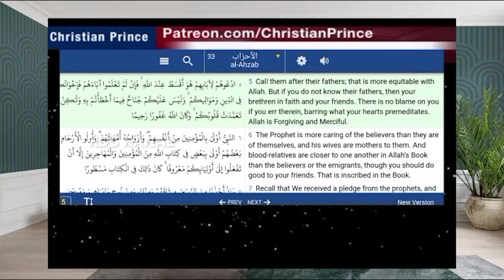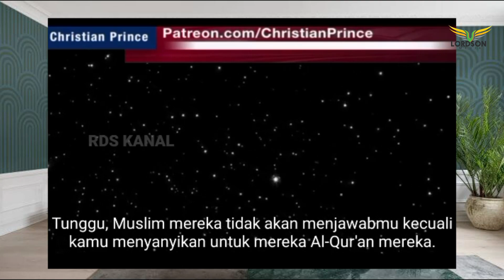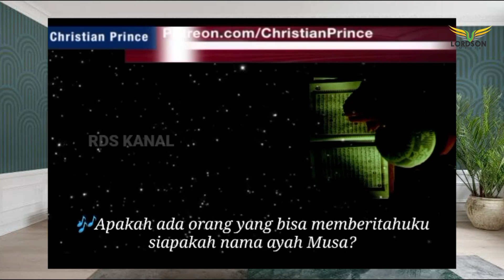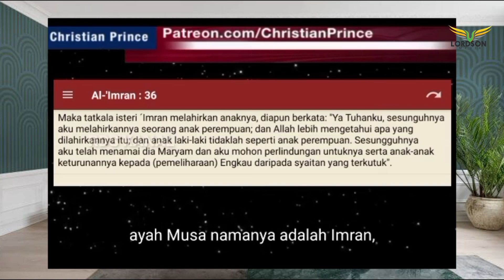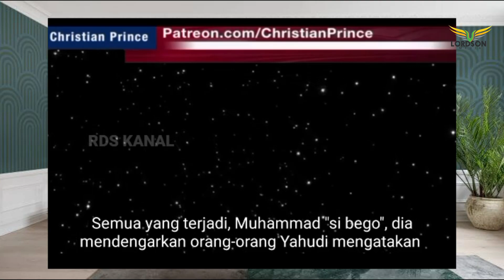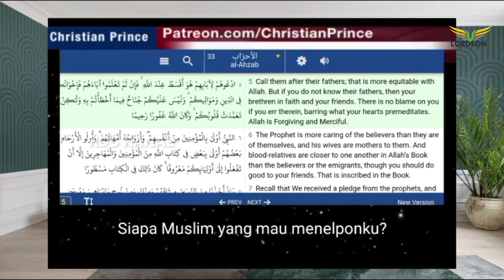IS CHRISTIAN PRINCE MOCKING ISLAM? HAHA MUSLIMS WON'T LIKE THIS